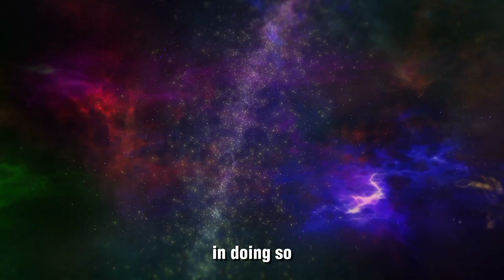How He Achieved Enlightenment ( short motivational story )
a short motivational story on the path to true enlightenment

Hi everybody, I write most of the script myself, and I edit the videos on my own.

inspired visions, motivational stories, Life changing stories, Buddha stories, Achieving enlightenment, How he achieved enlightenment, Buddha story

1) This video has no any negative impact.
2) This video is also for teaching purposes.
3) If you find any such contact in this video that belongs to you and you feel that it should be removed from this video.